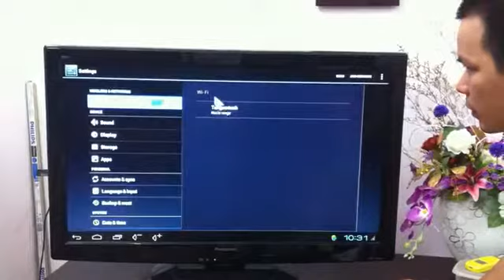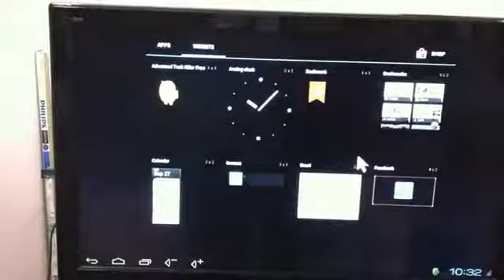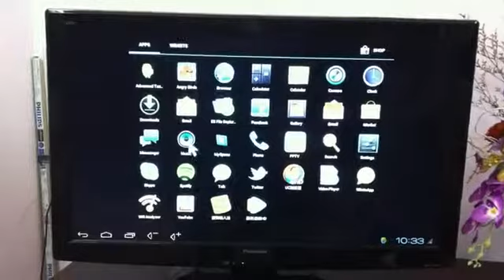BiPC BiPad YouTube